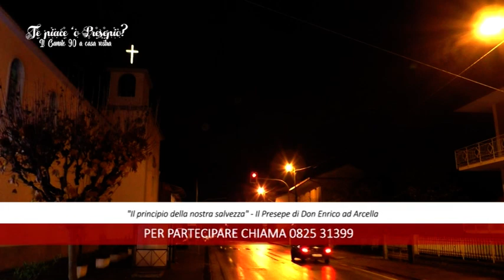"Il Presepe di Don Enrico" ad Arcella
Ottavio Giordano va a trovare lo storico parroco di Arcella Don Enrico. Il suo è il presepe della speranza e della consapevolezza.